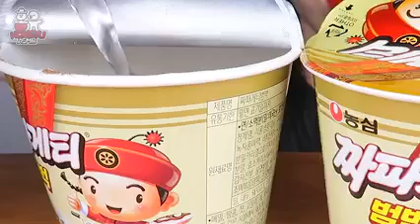ASMR SPICY ENOKI MUSHROOMS, CHEESE BALLS, BLACK BEAN NOODLES Spicy Enoki Mushrooms, EATING SOUNDS.